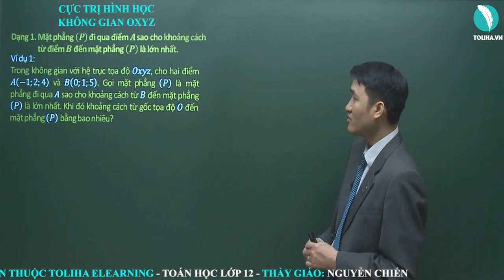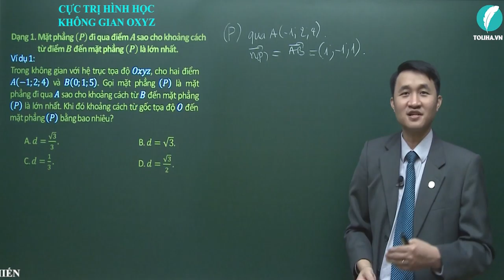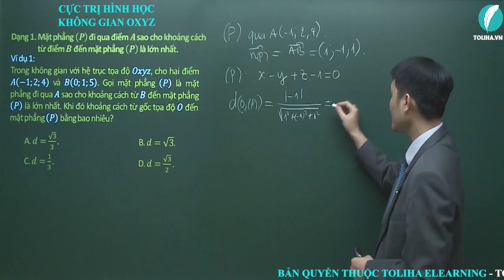Cực trị Oxyz - Phương pháp tạo độ trong không gian - Luyện thi THQG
Cực trị Oxyz
Học online đầy đủ bài giảng, bài luyện tập tại:

Cực trị Oxyz
Phương pháp tạo độ trong không gian
TOÁN 12